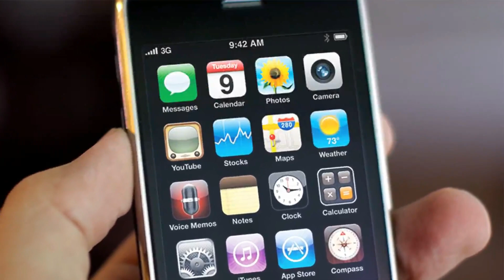12 Crazy Things About Cell Phones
You probably use your cell phone more than any other thing you own, but did you know these 12 facts about it?